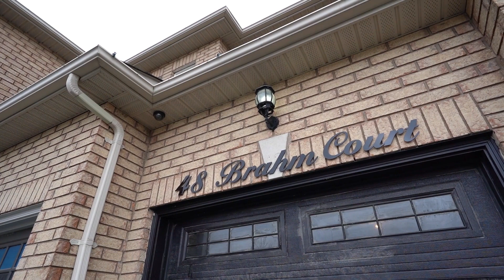48 Brahm Court Woodbridge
Steven Simonetti and Annie Simonetti
HomeLife Partners Realty Corp., Brokerage